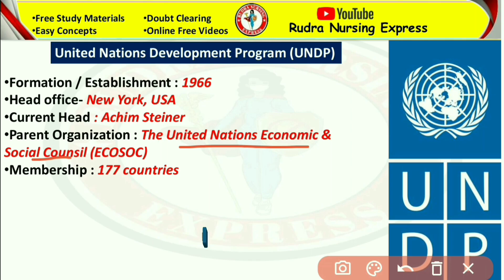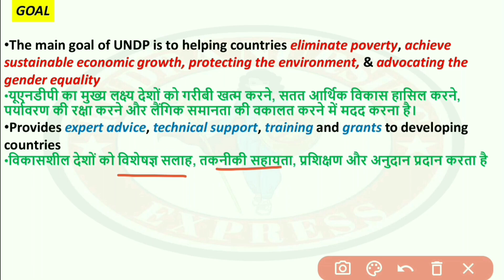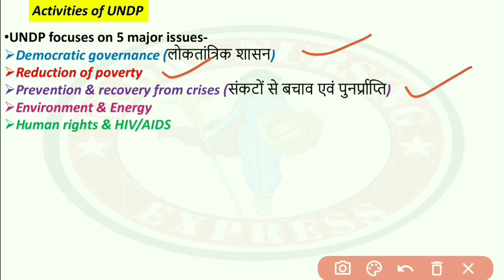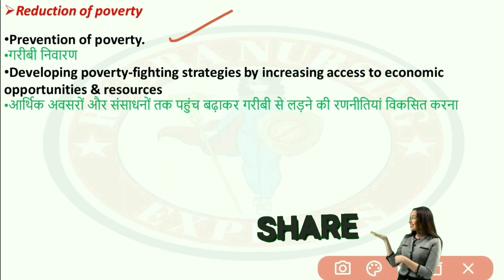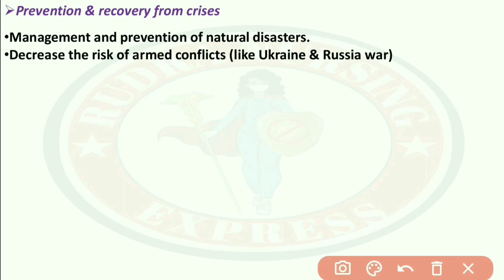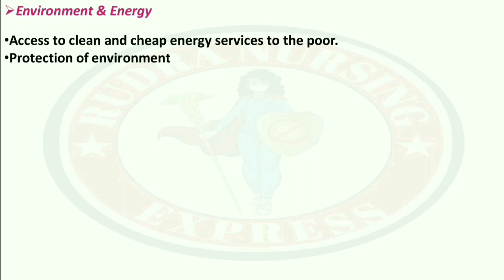UNDP | संयुक्त राष्ट्र विकास परिषद | Community Health Nursing-II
Your Queries-

united nations development programme,
united nations development programme (organization),
united nations,
united nation development programme,
united nations development programme (undp),
sustainable development goals,
development
international health agencies
health agencies